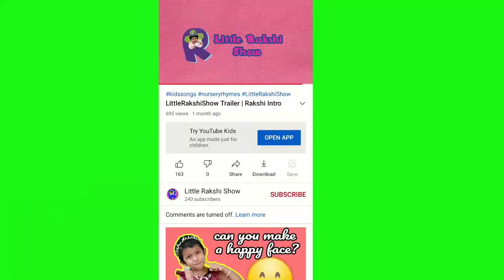Bunny Acrylic Painting for kids | Easy Acrylic Painting For Kids | acrylic painting for beginners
Little Rakshi show brings the Simple Acrylic Painting For Kids that gives Acrylic Painting Ideas for Kids. This innovative kidsdrawing brings easy acrylic painting for beginners.
This is the perfect Art for children. Easy canvas painting for kids. Learn how to paint an easy easter bunny/ rabbit painting from this simple painting tutorial.